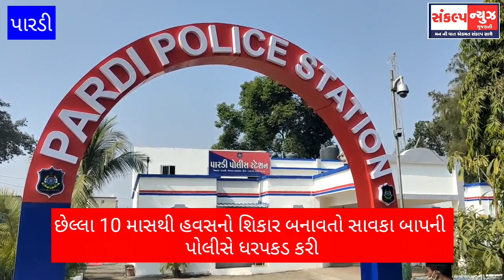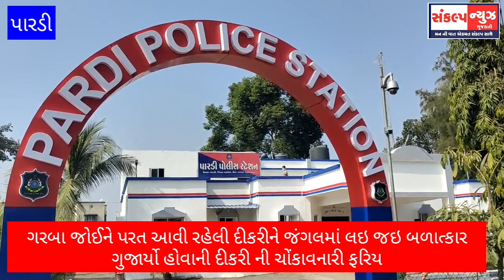# ઘોર કળિયુગ # ગરબા જોઈને પરત આવી રહેલી દીકરીને જંગલમાં લઇ જઇ સાવકા પિતાએ...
ઘોર કળિયુગ સાવકા બાપે સગિર વયની દીકરી સાથે દુષ્કર્મ આચર્યું

છેલ્લા 10 માસથી હવસનો શિકાર બનાવતો સાવકા બાપની પોલીસે ધરપકડ કરી

 ગરબા જોઈને પરત આવી રહેલી દીકરીને જંગલમાં લઇ જઇ બળાત્કાર ગુજાર્યો હોવાની દીકરી ની ચોંકાવનારી ફરિયાદ